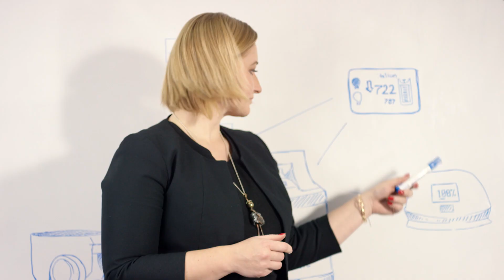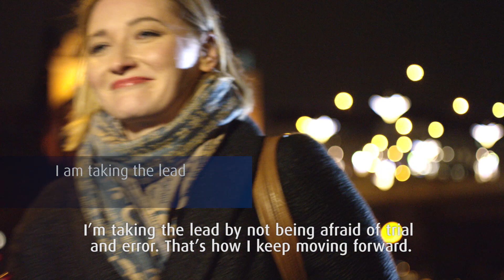Kasia Baranska - Giving back (English for Career Website)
Video about Kasia Baranska, Sales Manager from Poland, for People@Linde page on Career Website. English